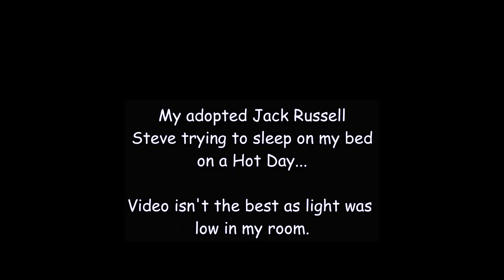Cute Jack Russell Sleeping on my bed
Steve my adopted Jack Russell X Fox Terrier attempting to sleep on my bed on a hot Melbourne day. Outside today it reached 37c and it was no place for pets to be outside in the heat. As well as the heat Melbourne is covered in a smoke Haze from all the Bush fires around the country. I hope you enjoy this quirky video I took today. Quality isn't the best as it was in pretty low light in my room.

Filmed with a iPhone 8 Plus and edited with VideoPad Professional editing software.